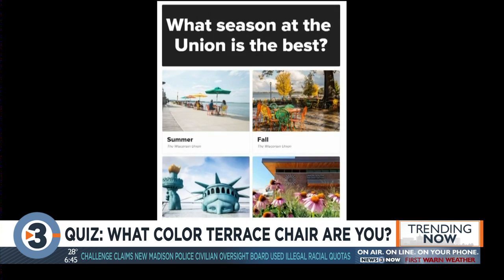Quiz: What color terrace chair are you?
The Wisconsin Union put together a fun quiz about those iconic terrace chairs on Buzzfeed.